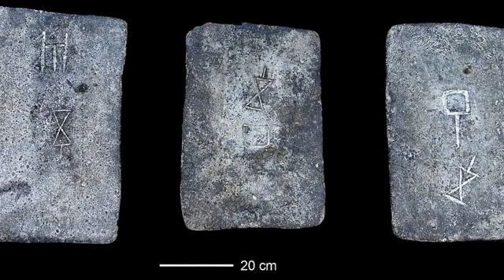News Sep 16th 2019 7:05 pm could smallest seen decades Scientists Boeing reorganizing plans buil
Vice News \r\n Nasaspaceflight.com \n Ars Technica \n Nationalpost.com Kotaku.com Youtube.com Phys.org Timesofisrael.com Nasa.gov Powered by NewsApi.org